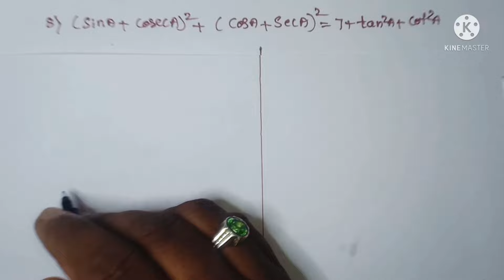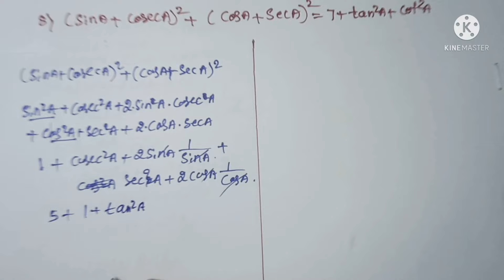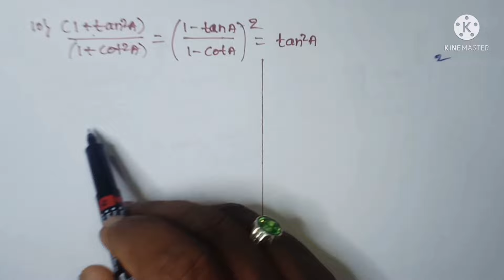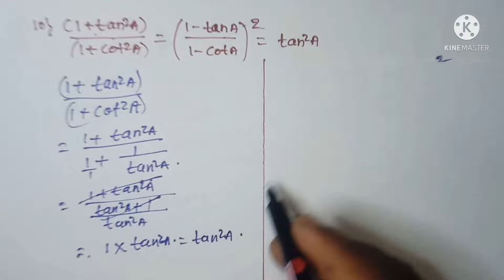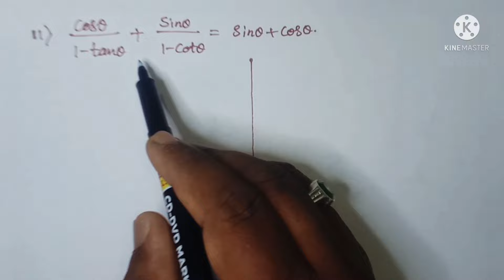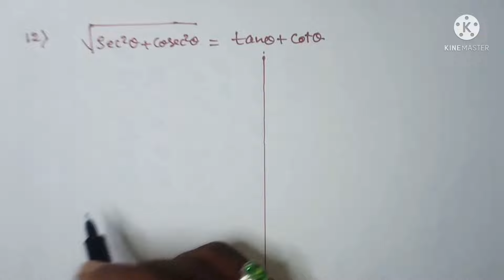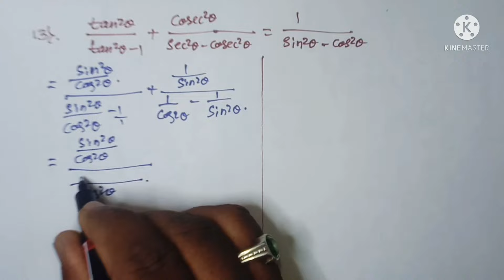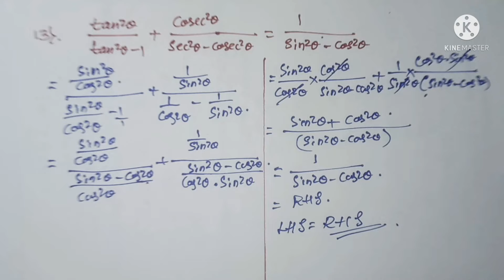Trigonometry (ತ್ರಿಕೋನಮಿತಿ)sslc 3 marks questions on trigonometric identities.kannada explanation.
trigonometric identities,trigonometric identities and equations,trigonometric identities class 10,trigonometric identities proofs,trigonometric identities tricks,trigonometric identities simplify,trigonometry class 10,online classes,chapter 8 trigonometry exercise 8.4,ncert maths chapter 8 class 10,10th ncert maths chapter 8,class 10 ncert maths chapter 8.2,cbse board 10th mathematics.
math,maths,mathematics,trigonometry,trigonometry basics,Trigonometry Formulas,Trigonometry Tricks,trigonometry class 10 ex 8.4,class 10 maths trigonometry